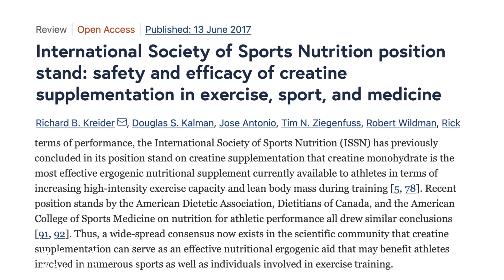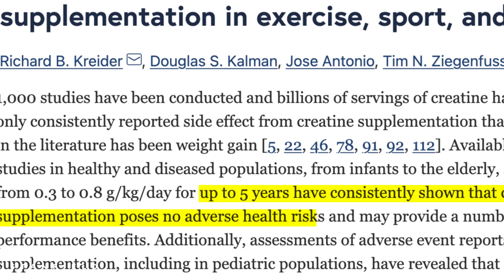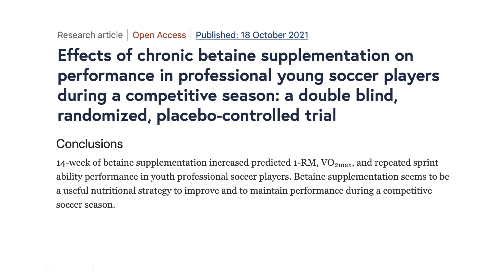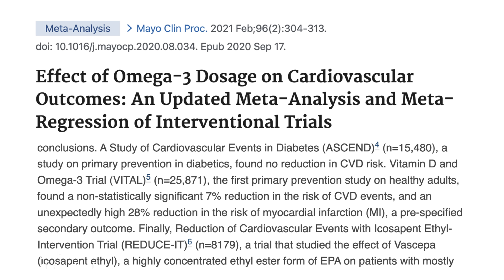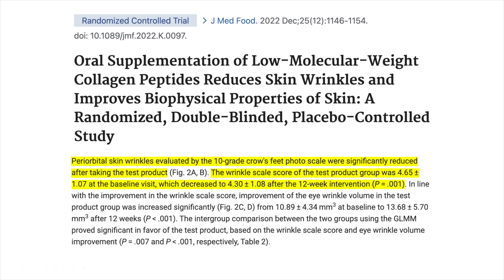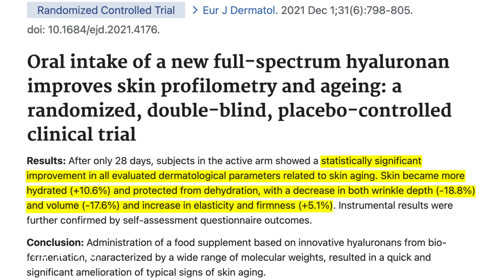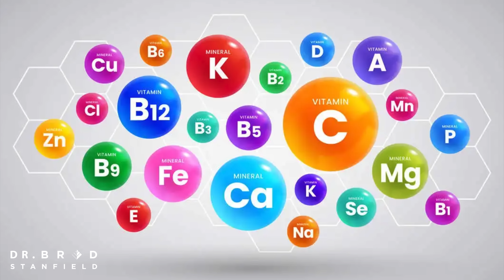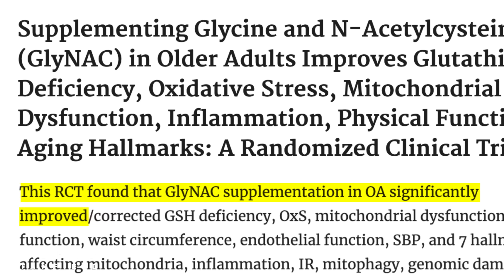Eight Supplements That *Actually* Work